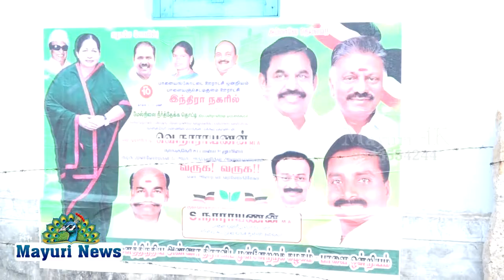பாளயஞ்செட்டிகுளம் ஊராட்சி இந்திரா நகரில் மேல்நிலை நீர்த்தேக்க தொட்டி திறந்து வைக்கப்பட்டது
நாங்குநேரி சட்டமன்ற உறுப்பினர் ரெட்டியார்பட்டி நாராயணன் அவர்களால் பாளையங்கோட்டை ஊராட்சி ஒன்றியம் பாளயஞ்செட்டிகுளம் ஊராட்சி இந்திரா நகரில் மேல்நிலை நீர்த்தேக்க தொட்டி திறந்து வைக்கப்பட்டது